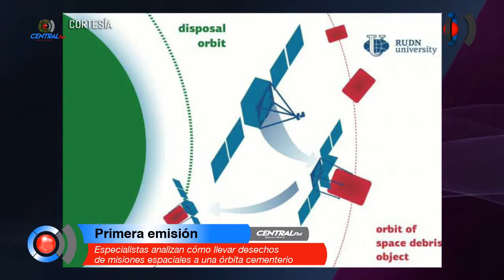Especialistas analizan cómo llevar desechos de misiones espaciales a una órbita cementerio